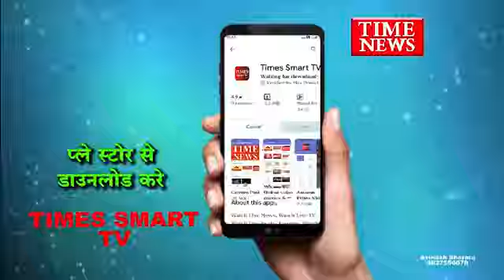इंदौर आईजी विवेक शर्मा ने कहा पहले लोग डॉक्टरों व पुलिस का सहयोग नही कर रहे थे अब सहयोग कर रहे है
पूर्व में लोग स्वास्थ्य विभाग और पुलिस का सहयोग नहीं कर रहे थे।  लेकिन अब लोगों ने की इसकी ग्रेविटी जान ली है वही अस्पताल से भागने वाले सवाल पर आईजी ने कहा कि ऐसी परिस्थिति बनी थी, लेकिन पुलिस ने बहुत अच्छी कार्रवाई करते हुए रात रात में उन लोगों को लोकेट किया था और उन लोगों को वापस लाकर अस्पताल में भर्ती कराया था। लेकिन इस तरह के चेलेंज आते है। हर एक आदमी की अलग मानसिकता होती है पर धीरे-धीरे अनुशासन जो पब्लिक में बढ़ता जा रहा है । और लोगों का सहयोगात्मक रवैया हमारी तरफ होता जा रहा है। ये बात इंदौर आईजी विवेक शर्मा ने मीडिया से चर्चा के दौरान कही।